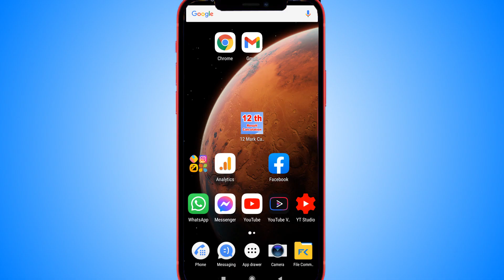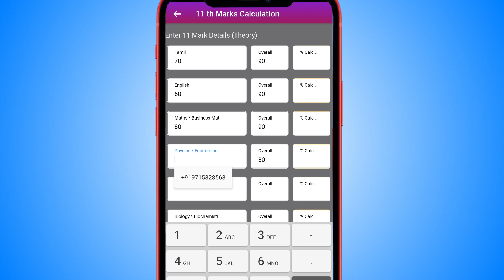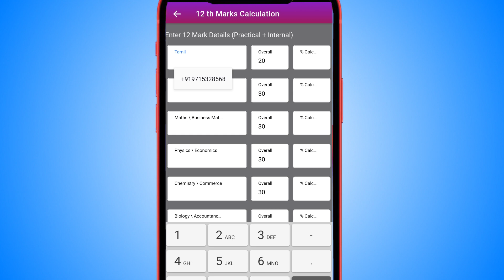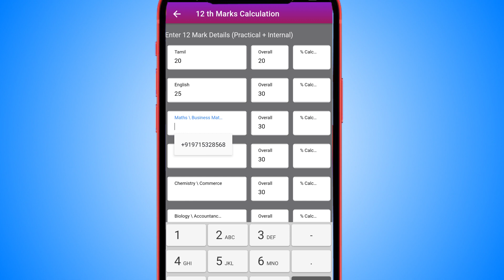How to calculate 12 th mark in tamil (JUN 2021) | 12 th mark calculation App | state board +2 mark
In this Video I have explained how to calculate 12 th marks using an android application. I have developed an android app to calculate the 12th marks easily.  Calculate 12 th marks. Please download 12th mark calculator app by using below link. HSS mark calculation. +2 mark calculation app. Calculate +2 mark . Tamilnadu stateboard +2 mark calculation

Government website to check the result:
please enter the DOB & Register No to check result